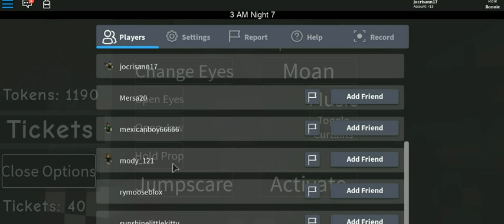ROB-LOX 41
cristhanlife vblogs

AND

 jocrisann17 roblox